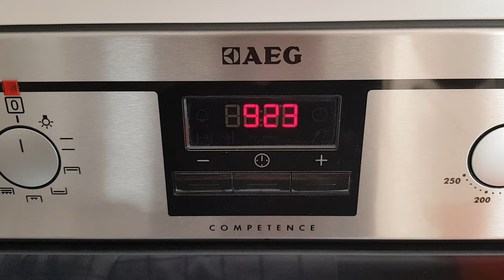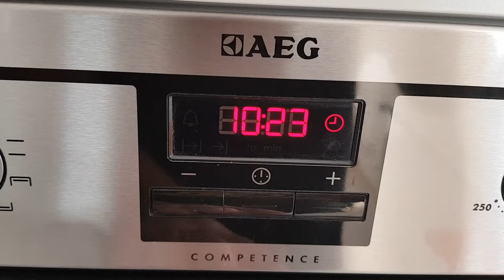How to change clock/time on AEG oven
Video guide on how to manually change time , clock settings on AEG oven

Bitcoin: 38pjKTKqDk8nbbqToNopfR9bGEnbmgUSRc
Ethereum: 0x9BB113F0503C0b70E385cf30836090e40Aa62D30